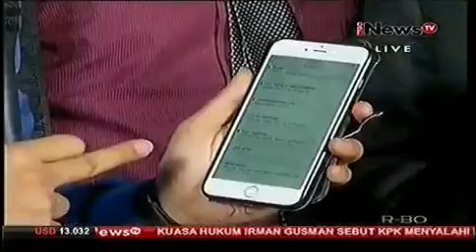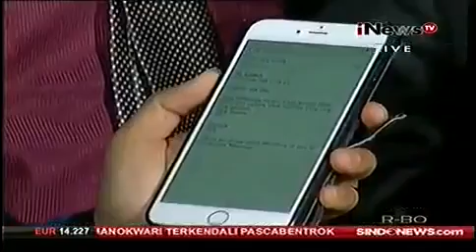Otto Hasibuan marah besar, putusan Hakim Sidang Vonis Jessica Kumala Wongso 27 Oktober